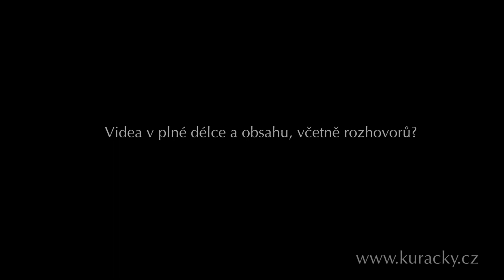Gábina - účastnice soutěže MISS kuřačka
Gábina. Účastnice soutěže MISS kuřačka na stránkách
Stránky jsou věnované kráse dámského kouření cigaret a společenského života který s kouřením souvisí.
Navštivte naše stránky a hlasujte v soutěži "Miss kuřačka", nebo se do soutěže sami  přihlaste!